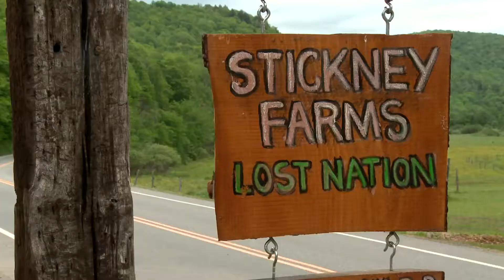Anne & Tony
Shot on a a Sony PXW-Z100 and two Sony PMW-EX1Rs.